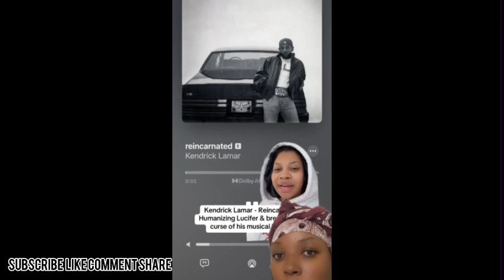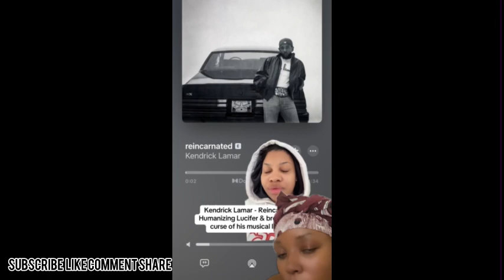Kendrick Lamar reincarnated humanising Lucifer analysis ￼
Music Credit

Bantu_woman